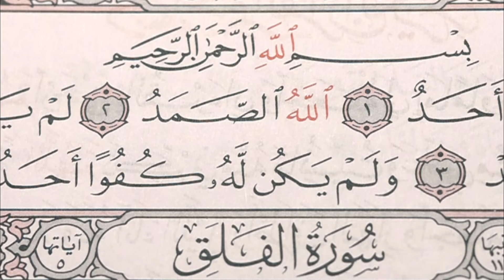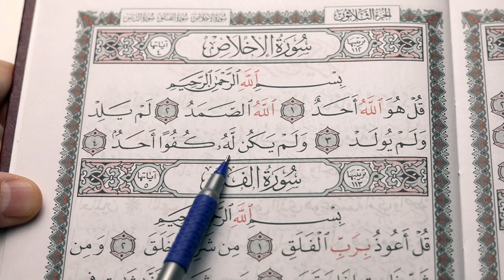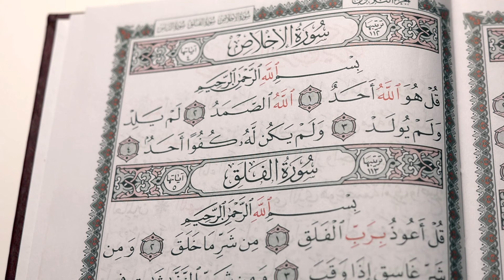20 урок. Учимся читать арабский - СУРА 112: «АЛЬ-ИХЛАС» («ОЧИЩЕНИЕ ВЕРЫ»)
Подробный разбор последних знаменитых коротких сур Корана по буквам. Отличный помощник для тех, кто уже разбирает буквы с огласовками!

НАУЧИТЬСЯ ЧИТАТЬ АРАБСКИЙ

Бисмиллях ⬇

Получатель: Тимур Рустамович Шабакаев